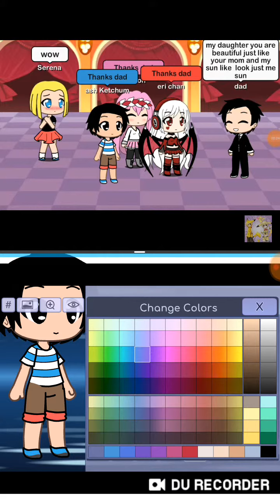Making Ash Ketchum (Too Easy!)